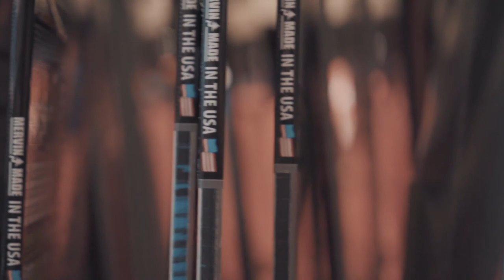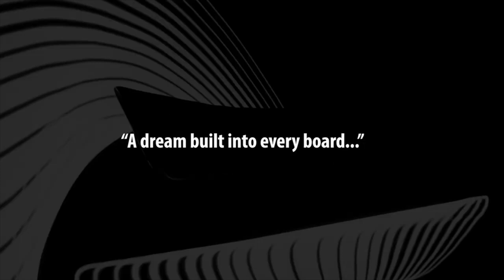Одна из самых заряженых досок. Промодель самого Тревиса!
Доска Gnu Money тут!

• Когда все 6 видео про производство Mervin наберет в общей сложности 30к просмотров, рандомом из одного из видосов выберем победителя!